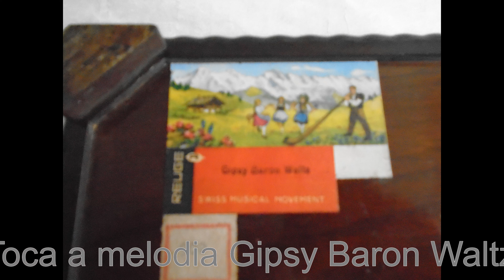Caixa de Música e Porta Joia. Baron Waltz. 1930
Antiga caixa de música construída por Bassil Nahat e Irmão, nos anos 1930, em jacarandá da Bahia, com apliques de prata. Forrada em veludo vinho. A fechadura não funciona. Traz no medalhão central: “Norma – Isaias” – 9-7-85.

Origem: Brasil
Procedência: Brasil
Condição: Original
Caixa: madeira sólida, jacarandá da Bahia. A fechadura não funciona.
Estado: muito bom.
Mecanismo musical Reuge, de 18 notas.
Excelente estado.
Melodia:
Gipzy Baron Waltz, de J. Strauss II

Medidas em centímetros: Comp. 20, larg. 12, alt. 9